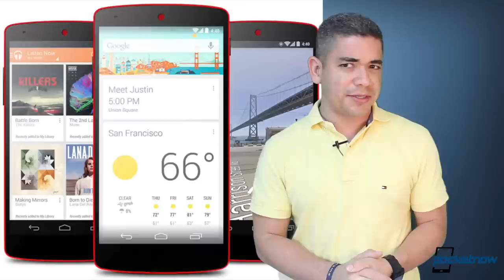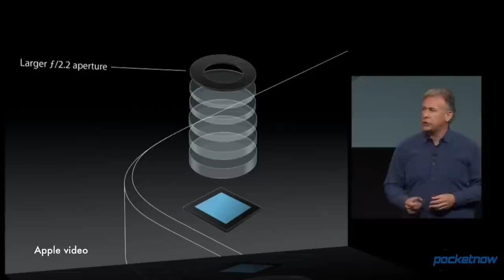iPhone 6 Camera, Galaxy S 5 event, Satya Nadella's Microsoft & more - Pocketnow Daily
Stories:
- iOS 7.1 beta 5 reaches developers with some Siri enhancements /2014/02/04/ios-7-1-beta-5-improves-siri
- iOS 7.1 beta 5 patches all the Evasi0n Jailbreak exploits /2014/02/04/ios-7-1-beta-5-patches-evasi0n
- Red Nexus 5 goes official; in Play Store now /2014/02/04/red-nexus-5-sales
- Samsung schedules Unpacked event for MWC 2014; is the GS5 coming early? /2014/02/03/samsung-unpacked-5
- Why are so many more Galaxy S 4 owners ditching their phones? /2014/02/04/galaxy-s-4-trade-ins
- iPhone 6 to sport a 10MP camera with f/1.8 aperture and interchangeable lens /2014/02/04/iphone-6-f-1-8-aperture-10-mp-camera
- Microsoft reveals its new CEO, Satya Nadella /2014/02/04/microsoft-ceo-satya-nadella

Watch today's Pocketnow Daily as we talk about iOS 7.1 Beta 5, and what this means to the Jailbreak community. We then go through the news of the red Nexus 5 being launched, along with the current Nexus 5 line-up. Samsung follows the news as the company has announced its Unpacked event for MWC in Barcelona, even though return rates for the GS4 have skyrocketed. Then we talk about the iPhone 6 and more news about its new camera technology. We end today's show talking about Microsoft's new CEO, the new roll of Bill Gates, and other Microsoft news as well.